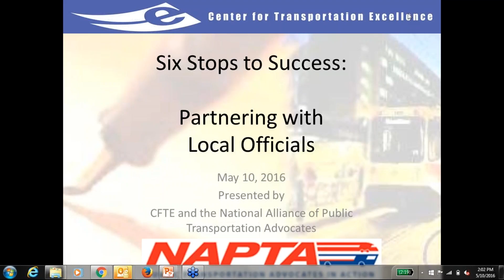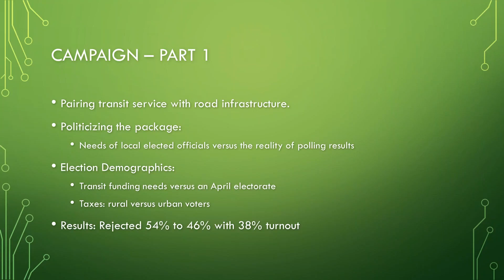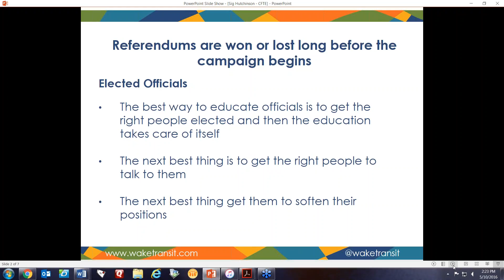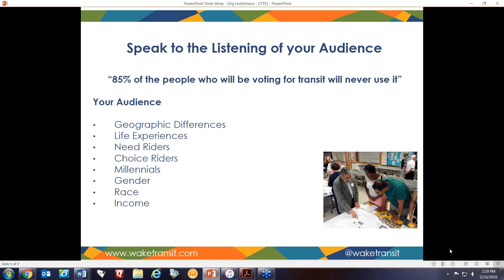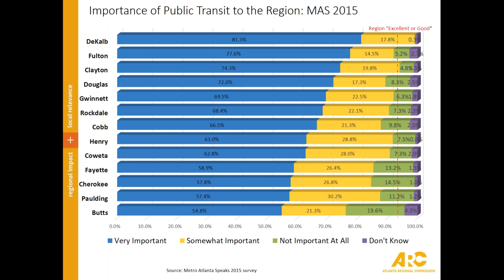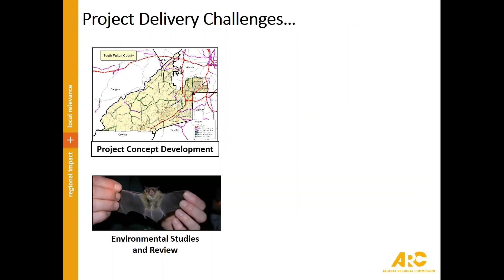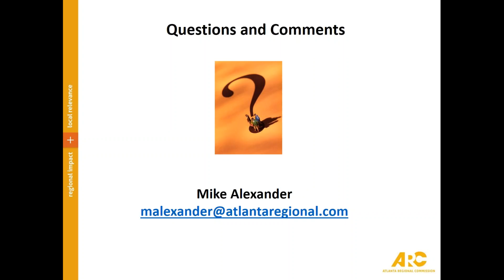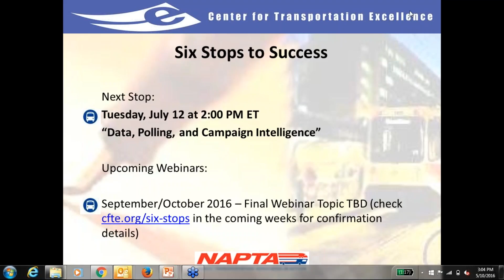Partnering with Local Officials - 6 Stops to Success Webinar 4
A key element of most advocacy and ballot campaigns is an effective champion.  Local officials can be some of the biggest advocates for transit.  Fostering positive relationships with elected officials and partnering on campaign strategies, messaging and events can, in many cases, mean the difference between a project or initiative’s success or failure. This webinar will examine how these relationships are cultivated and used in successful transit initiatives.